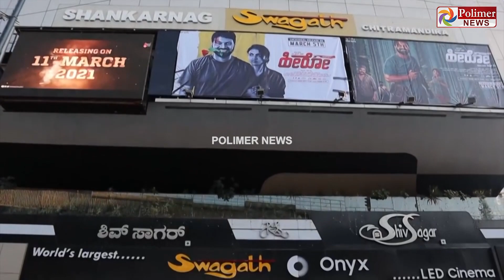திரையரங்குகளில் 50% இருக்கைகளுக்கு மட்டுமே அனுமதி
கன்னடத் திரைத்துறையினரின் வேண்டுகோளை ஏற்று அரசு உத்தரவு

ஏப்ரல் 7 முதல் நடைமுறைப்படுத்தத் திரையரங்குகளுக்கு உத்தரவு